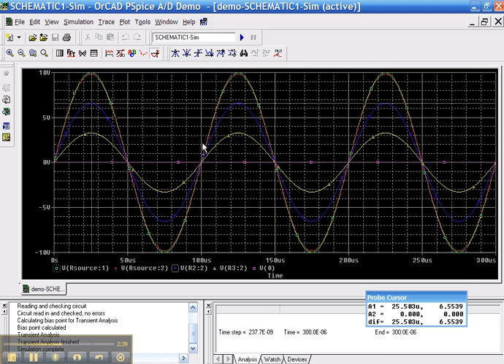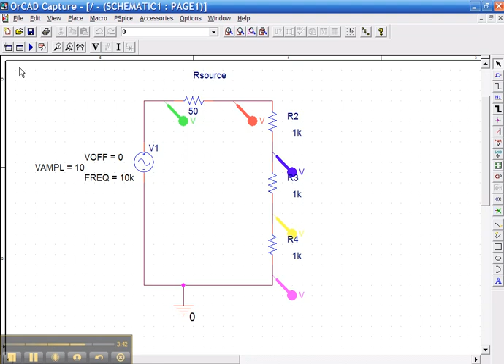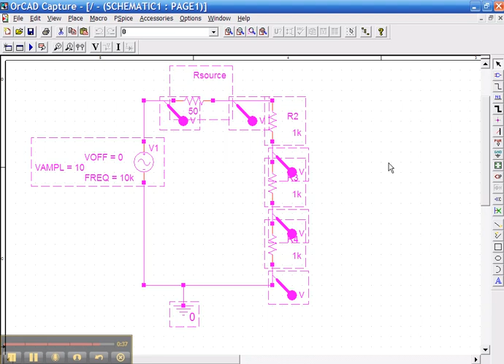PSpice Demo Pt 4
Discusses the results.
Using the cursor to read information from the plots.
Copying plots to the clipboard so that you can include them in reports.
Copying circuit diagrams to the clipboard for the same reason.